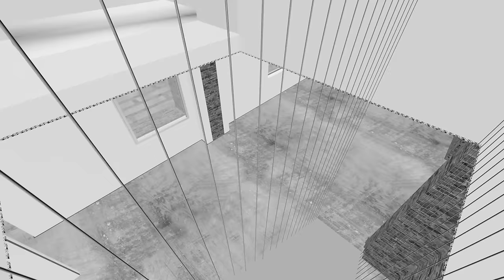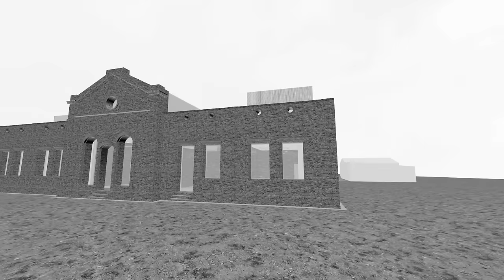Nyitrai Csaba diplomaterve - Debreceni Művésztelep (animáció)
Nyitrai Csaba diplomamunkájában egy elhagyatott, romos épület felújításával és átalakításával foglalkozott. Az egykor Vértessy-kúriaként emlegetett épületbe a Debreceni Művésztelep számára hozott létre négy műtermet - melyekben négy művész alkot - valamint közösségi- és kiállítóteret.